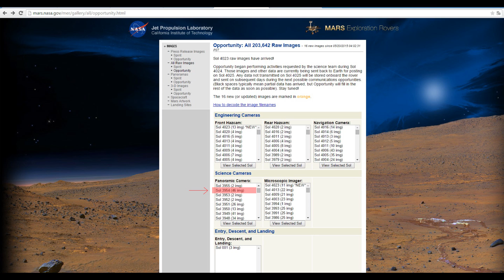El misterio del supuesto Animal encontrado en Marte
Caso 5:  El misterio del supuesto Animal encontrado en Marte